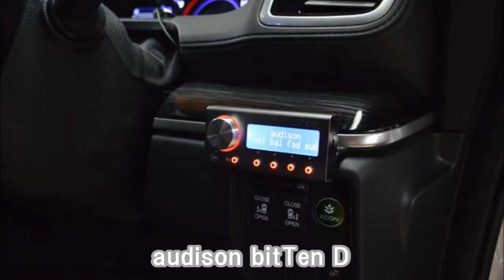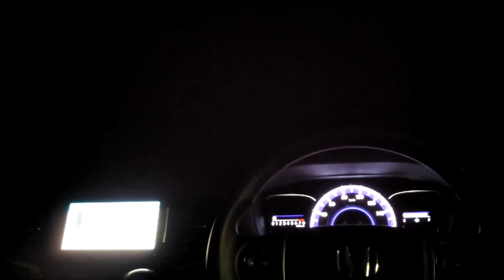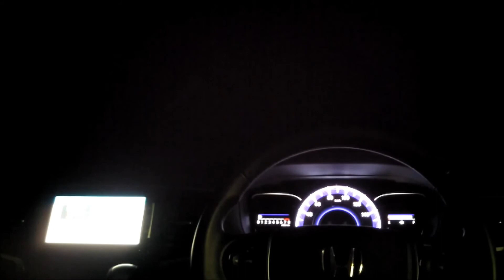Focal ＆ audison System HONDA ODYSSEY 【Diana Krall ／ L-O-V-E】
2018年1月収録

アークライドでオーディオ施工させて頂きました
HONDA　オデッセイ（RC系）です

インストールはアークライドで行い　サウンドセッティングは
オーナー様自らが行いました

詳しくは
アークライド　ブログ

アークライドブログでのこの施工内容関連は